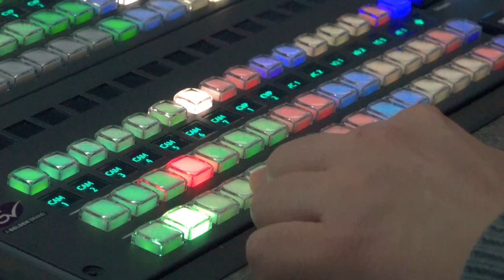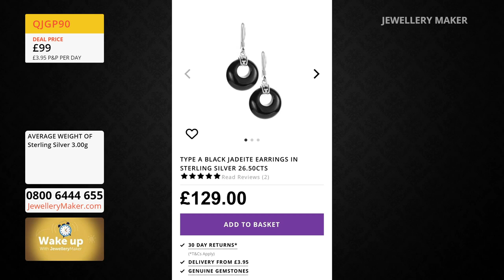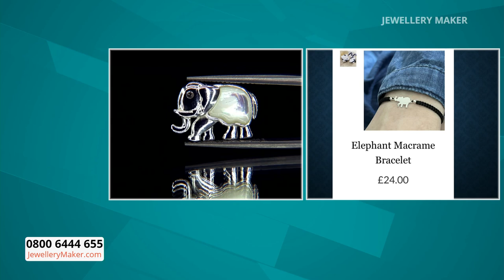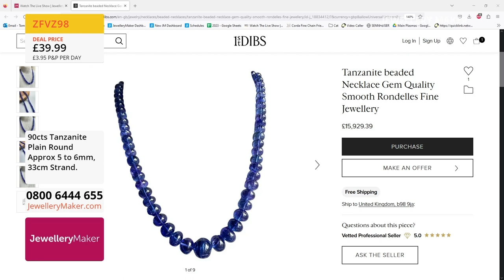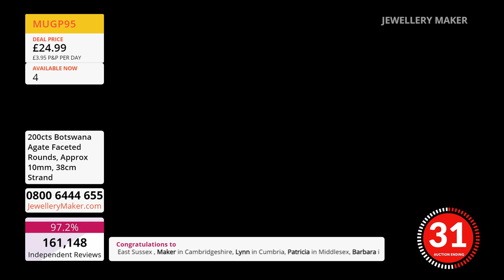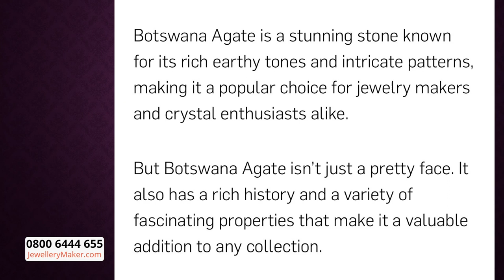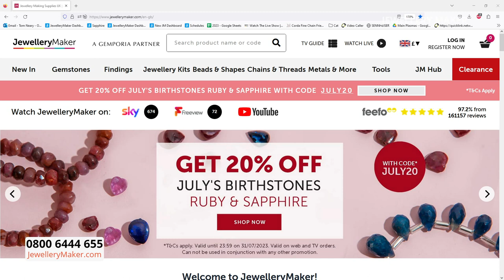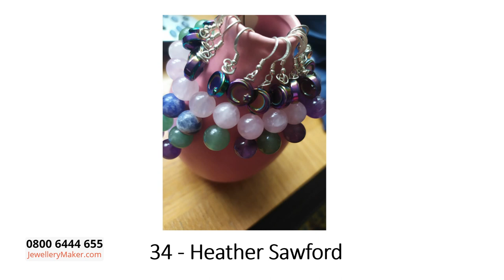Jewellery Maker Live 18/07/23 Elena Stephens GIA AJP & Alison Tarry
Jewellery Maker Live 18/07/23 Elena Stephens GIA AJP & Alison Tarry. Please note, this is a recording of a live program. Items may be sold out. Please call JewelleryMaker customer service for more information - 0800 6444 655.

Early Bird
08:00 - 09:00
The early bird catches the 925 Sterling Silver Shephard Hook Earring Bundle!

Tanzanite Closeout
09:00 - 10:00
Join guest designer Alison Tarry for a display of charming jewellery making demonstrations!

10:00 - 11:00
Back by phenomenal demand, get your hands of Botswana Agate before it disappears again!

11:00 - 12:00
Don't miss out on this fabulous selection of the eternally revered

Gorgeous Glass Rounds
12:00 - 13:00